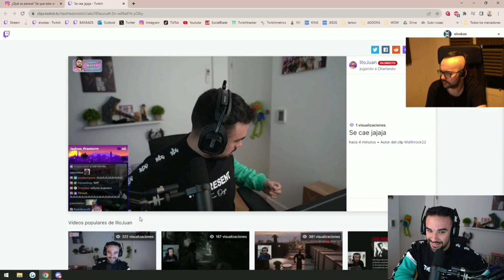Illojuan trolea a ElXokas en Directo